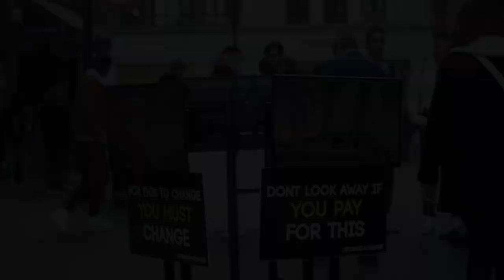Vegan drops her Boyfriend in the deep end!